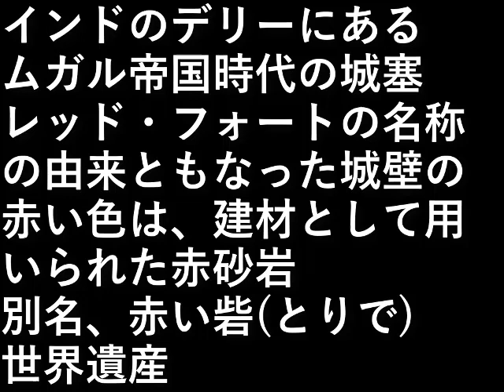インド旅行１１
インドのデリーにあるムガル帝国時代の城塞

レッド・フォートの名称の由来ともなった
城壁の赤い色は、
建材として用いられた赤砂岩

別名、赤い砦(とりで)、世界遺産。

設備屋の適当田舎暮らし